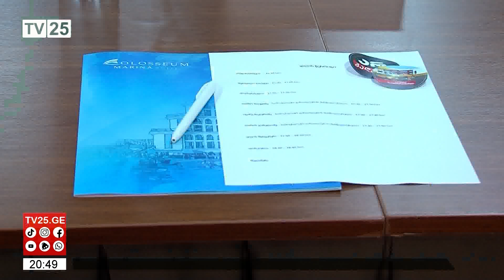მოუწესრიგებელი საგზაო ინფრასტრუქტურა სკოლებთან - "არ გადადო"